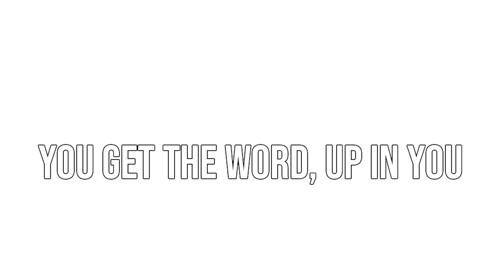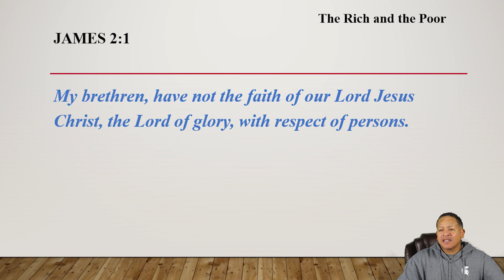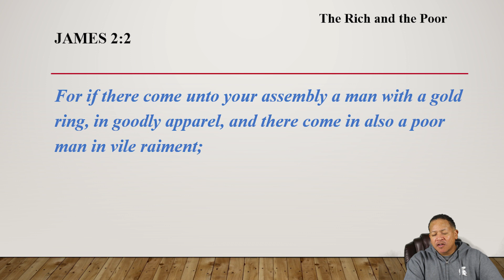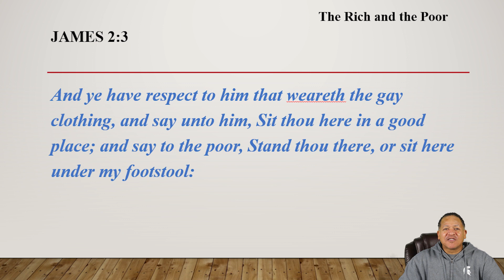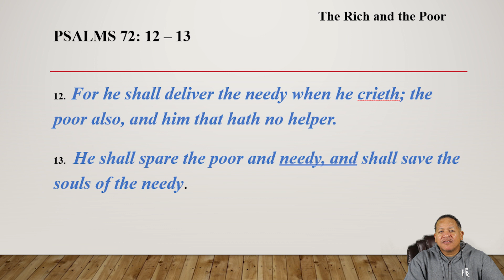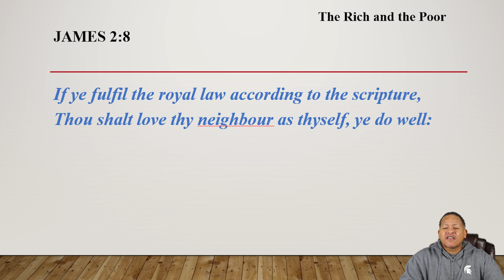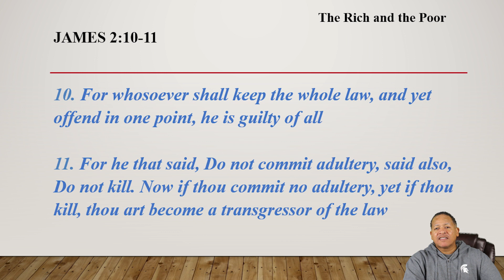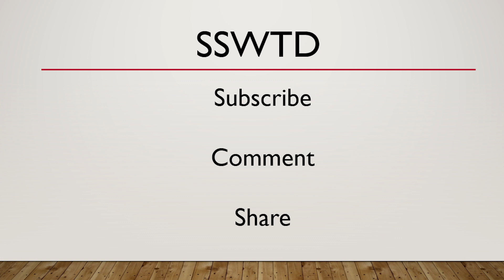"The Rich and the Poor" | James Ch. 2: 1-12 | Sunday School W/ the Deek Ep. 3x07